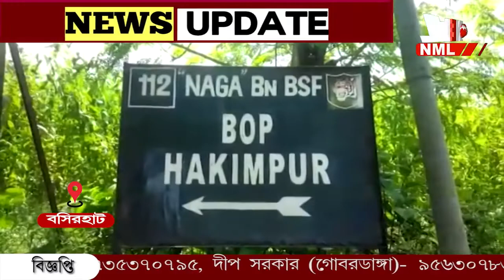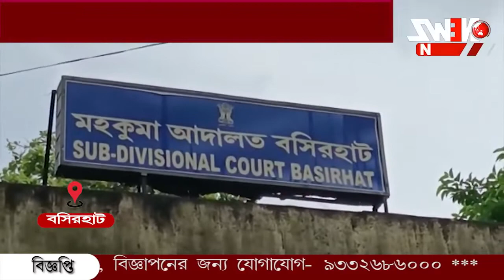এত নিরাপত্তা সত্ত্বেও কিভাবে বাড়ছে অনুপ্রবেশ ?নাকি ভূত লুকিয়ে সরষের ভেতর?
অবৈধ অনুপ্রবেশের অভিযোগ, ৬ দিনে সীমান্ত রক্ষী বাহিনীর হাতে আটক ২০ জন ৷এত নিরাপত্তা সত্ত্বেও কিভাবে বাড়ছে অনুপ্রবেশ ? নাকি ভূত লুকিয়ে সরষের ভেতর? গত কয়েক দিনের ঘটনায় উঠছে প্রশ্ন |